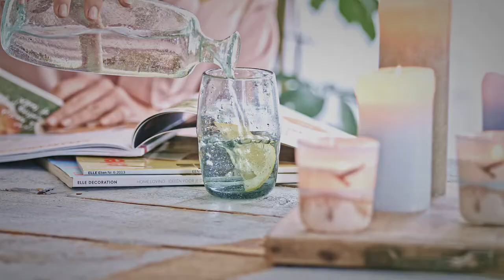Bolsius promotie video rustic candles